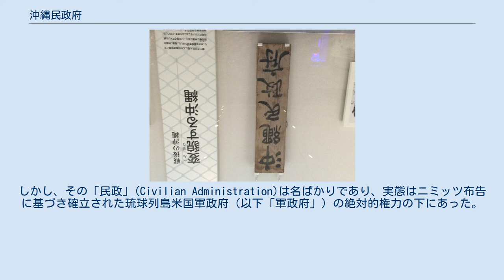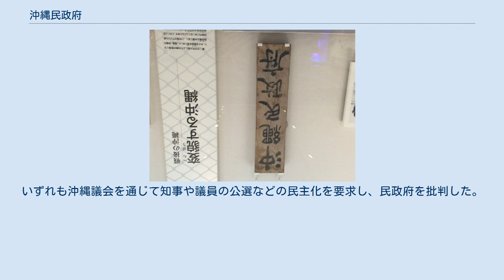沖縄民政府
沖縄民政府とその職員 沖縄民政府（おきなわ みんせいふ、Okinawa Civilian Administration）は、アメリカ軍政下の沖縄諸島における行政機構。
1946年4月に設立された。
1950年に設置された琉球列島米国民政府（通称・米国民政府、USCAR）は、まったく別の組織であり、注意を要する。
 沖縄民政府の表札（沖縄県立博物館・美術館にて展示） 沖縄民政府は、先行する軍政府の諮問機関であった沖縄諮詢会を継承する形で設立され、その役割は軍政府の命令を住民に伝え、正しく履行されるよう促進することであった。
しかし、その「民政」(Civilian Administration)は名ばかりであり、実態はニミッツ布告に基づき確立された琉球列島米国軍政府（以下「軍政府」）の絶対的権力の下にあった。
 民政府のトップには沖縄民政府知事が置かれ、沖縄諮詢会委員長の志喜屋孝信が任命された（ただし公選でない）。
知事の諮問機関としては「沖縄議会」（後に沖縄民政議会に改称）が設置されたが、議員は軍政府の任命により、これも公選ではなかった。
 同時期に奄美諸島では「臨時北部南西諸島政庁」、宮古諸島では「宮古民政府」、八重山諸島では「八重山民政府」が設立されているが、いずれも知事および議員は公選でなく、軍政府の任命によるものであった。
 1950年、ジョセフ・R・シーツ陸軍少将による政策転換（いわゆるシーツ善政）により、沖縄民政府に代わる形で奄美・沖縄・宮古・八重山の各諸島に群島政府および公選の知事と議会が設置された。
 沖縄民政府の建物（現・南城市） 沖縄民政府の旗。
将来の沖縄中央政府の旗となる計画もあったが後に放棄され使われなくなった 沖縄議会は沖縄民政府知事の諮問機関で、戦前の沖縄県会議員と米国軍政府の任命議員によって構成され、1949年に沖縄民政議会に改組された。
 同議会は「議会」といっても議決機関ではなく、知事の諮問に答える権限しか与えられなかったが、後に沖縄人民党書記長や日本共産党副委員長を務めた瀬長亀次郎や戦前に沖縄県会議員であった仲宗根源和など、議員の中には民政府を厳しく批判する者もいた。
 また、1947年6月に沖縄民主同盟が戦後の沖縄で最初の政党として結成され（委員長は仲宗根源和）、続いて同年7月には沖縄人民党が、10月には沖縄社会党が結成された。
いずれも沖縄議会を通じて知事や議員の公選などの民主化を要求し、民政府を批判した。